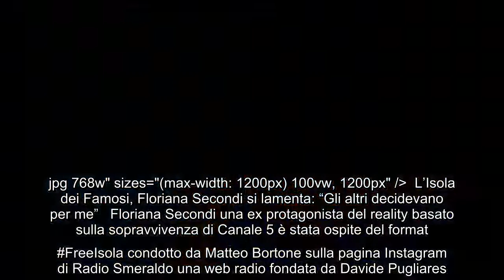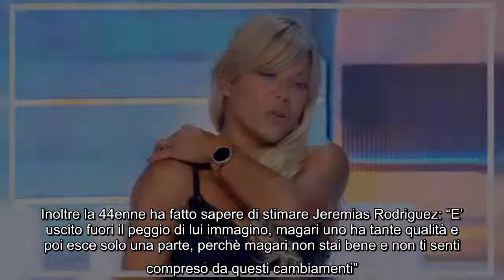L'Isola dei Famosi, Floriana Secondi si lamenta: "Gli altri decidevano per me" Floriana Secondi una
L'Isola dei Famosi, Floriana Secondi si lamenta: "Gli altri decidevano per me" Floriana Secondi una ex protagonista del reality basato sulla sopravvivenza